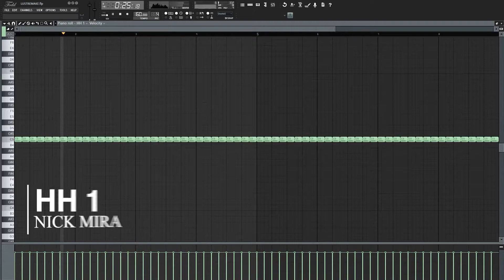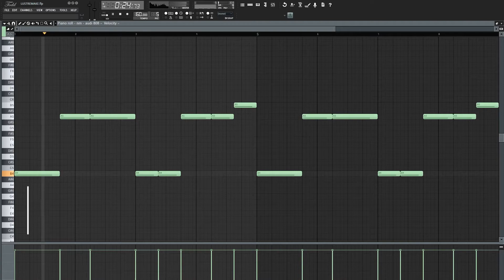Lil Skies "Lust" (FL Studio Remake)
Lil Skies "Lust" Free FLP + Drums

Produced by CashMoneyAP

About "Lust"
This is the third single to be dropped prior to Life of a Dark Rose’s full release on January 10th, 2018. The track’s upbeat trap instrumental gives it the perfect party/turn up vibe. Skies has explicitly stated in a live show that this is one of, if not his favorite song from the mixtape. While it’s not uncommon, it is notable that he enjoys performing “Lust” multiple times throughout some of his concerts.